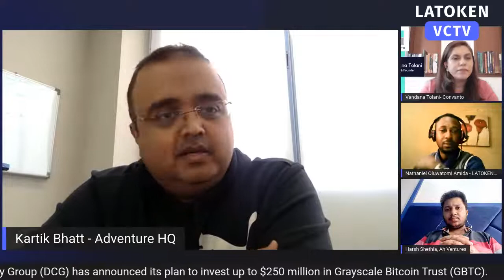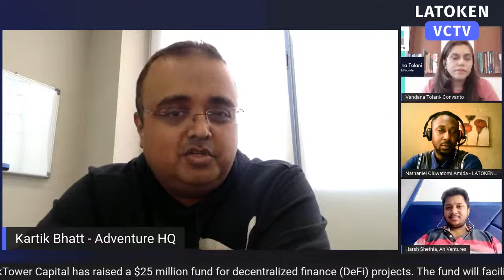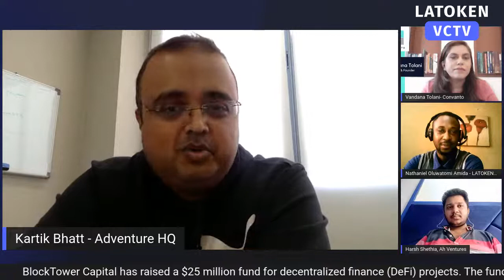To The Stars and Beyond: Investing in Space & Deep Tech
Trends have contributed to a rising interest in deep tech, with investments in the wider category growing 20% annually between 2015 and 2018, culminating in nearly $18 billion of investment, according to a 2019 report from Boston Consulting Group.

Join our speakers discussing Investing in Space & Deep Tech on VCTV